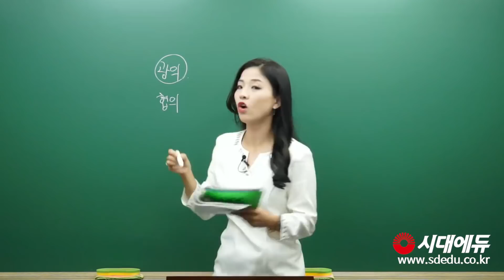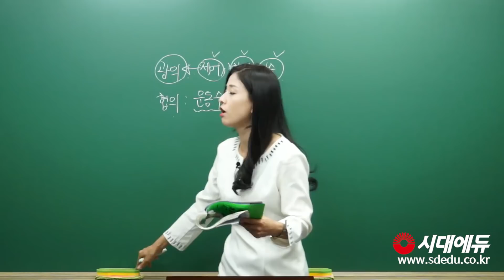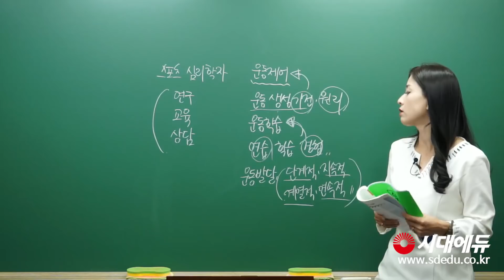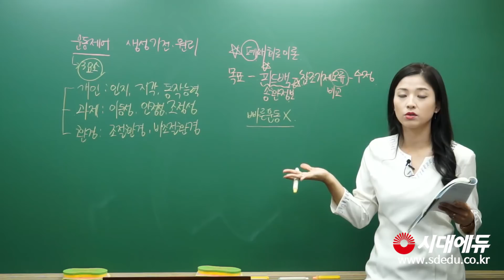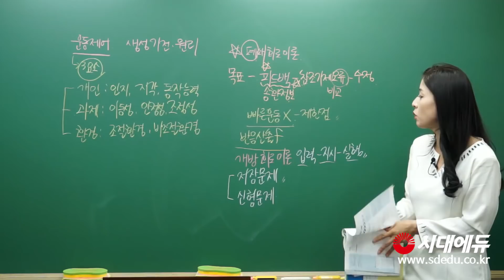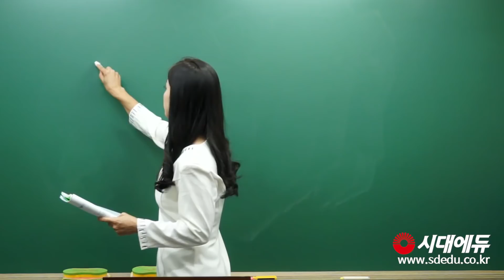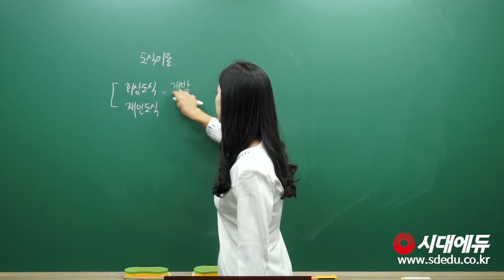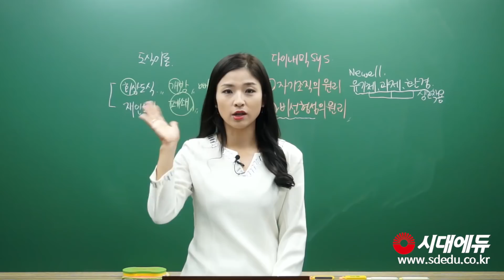시대에듀_스포츠지도사 필기 스포츠심리학 기본이론_01(방선영T)